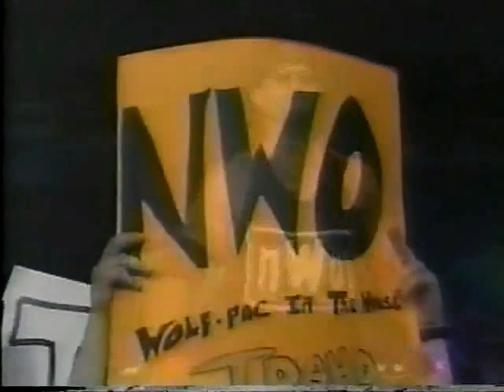Brian Adams (NWO B&W ⚫⚪) vs. Chip Minton (04 17 1999 WCW Saturday Night)